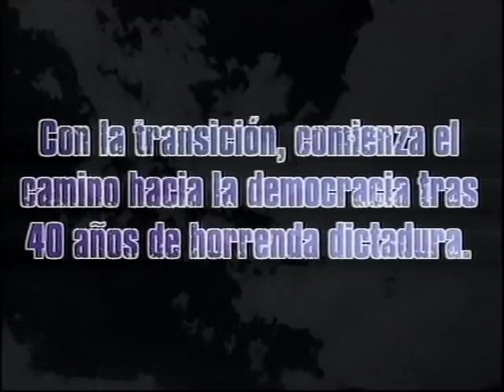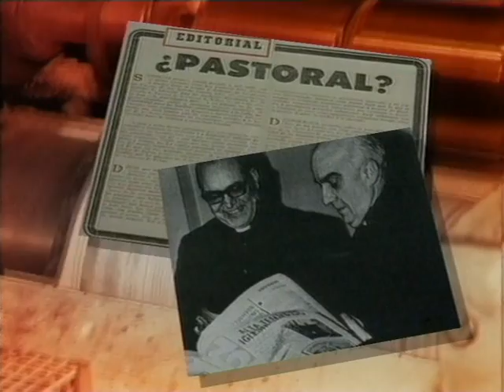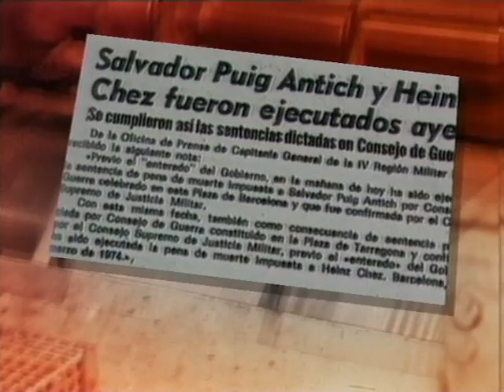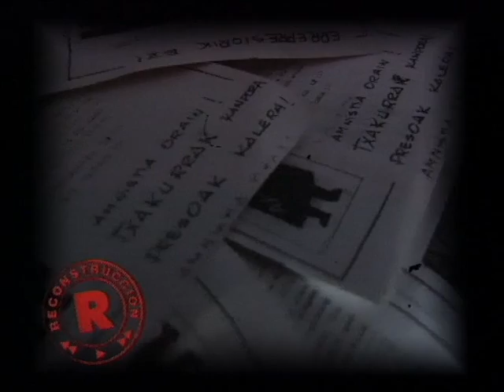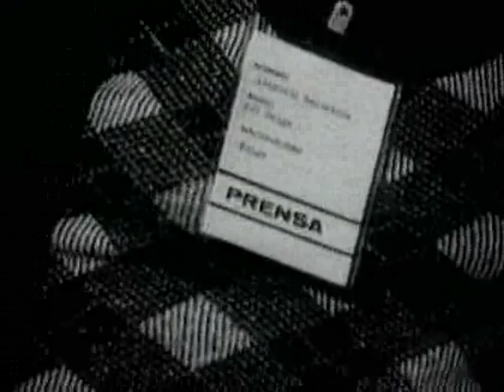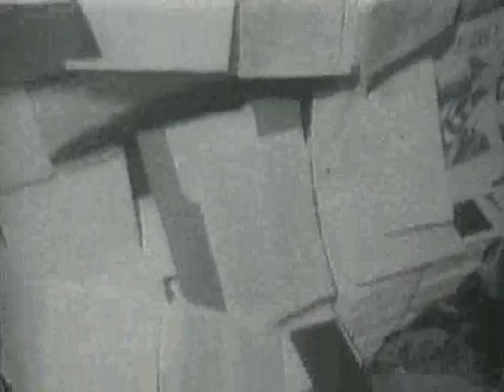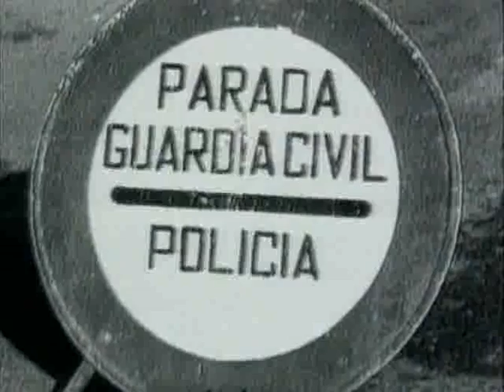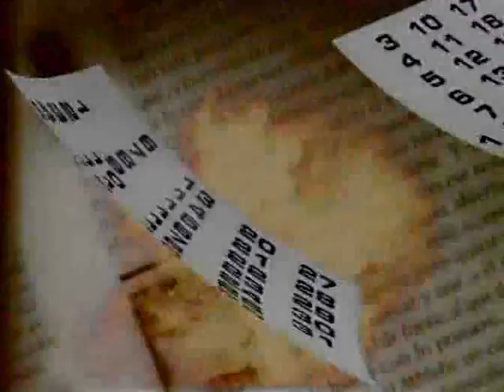1974: Tiempo de resurrección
El régimen intenta expulsar al obispo de Bilbao, Antonio Añoveros, a causa de una pastoral. el PNV organiza un viaje clandestino de Leizaola a Gernika, mientras se producen intentos de creación de la junta democrática. ETA se escinde en dos ramas: ETA político-militar y ETA militar.